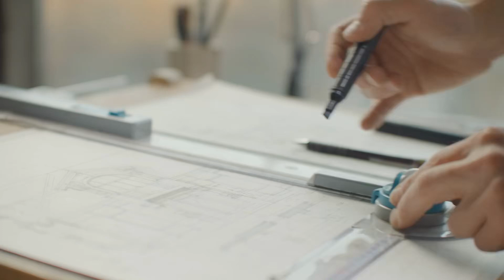Tổng Giám Đốc Cho Tôi Mượn Sinh Em Bé Audio Trọn Bộ - Chương 1 | Noãn Đường Ngôn Tình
Truyện: TỔNG GIÁM ĐỐC CHO TÔI MƯỢN SINH EM BÉ Tập 1
Tác giả: Noãn Đường
Thể loại: Ngôn Tình